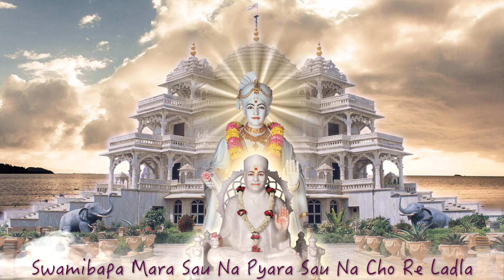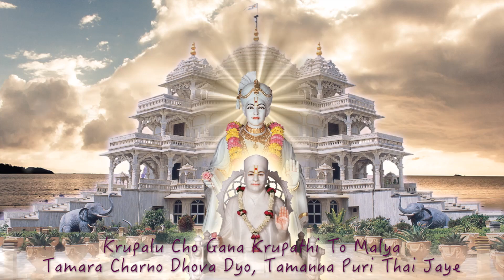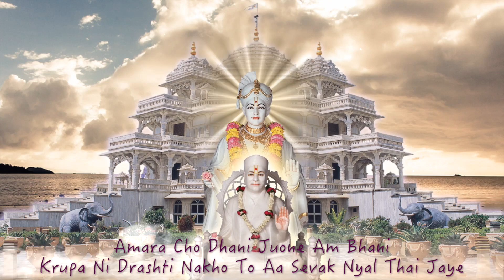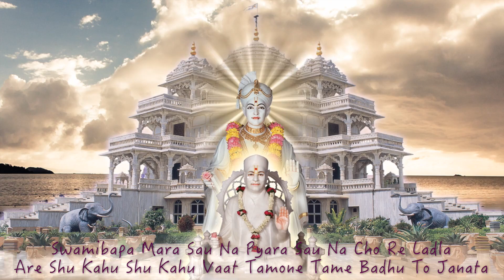Swamibapa Mara Sau Na Pyara With Lyrics Swaminarayan Gadi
Album: Mukh Prabhunu Malke
Lyrics: Shree Vasantkumar B. Patel
Singer: Manan Bhatt